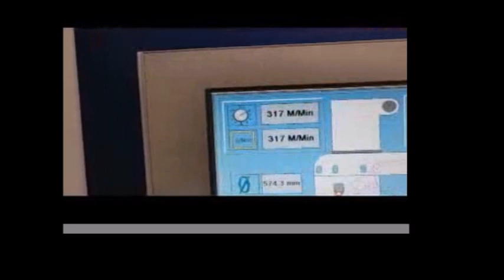ASHE JADE SLITTER-REWINDER 1.200 mm, 47.24''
ASHE JADE SLITTER REWINDER
constructed in 2005
max web width 1.200 mm
mother reel cores  76+152 mm
max reel weight 1.000 kg
max unwinder diameter  1.000 mm
max rewind diameter 1.000 mm
min.rewind-roll width: 150 mm
one arm max. 219 mm / two arms up from 220 mm
rewind shaft dia. 50 / 70 / 76 mm
tension-unwinding 100 kg
tension-rewinding 20 kg/each arm
max machine speed  350 m/min
machine in very good conditions
connected